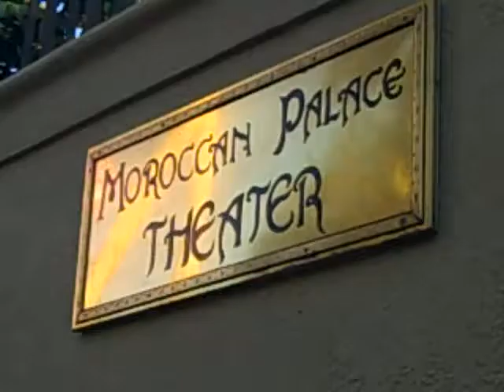Iceploration Moroccan Palace Bush Gardens Tampa Bay